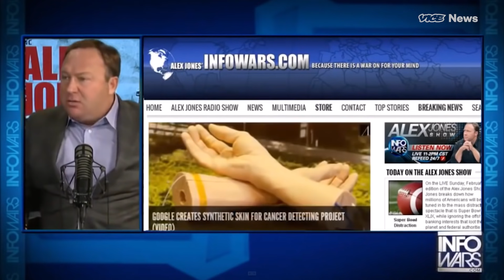Alex Jones Can't Stop Screaming | Alex Jones Master Class Part 4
Sometimes words are simply too constricting of a medium for Alex Jones's fury, so in the fourth and final installment of the Alex Jones master class we compile his screams in a semi-comprehensive way.

For anyone unfamiliar with the far-right radio personality and Infowars founder, Jones has claimed that Sept. 11 and the Sandy Hook massacre were inside jobs, that Obama wore a secret Muslim ring, and that juice boxes turn children into homosexuals. He also happens to have the ear of the president of the United States of America. In this series, however, we won’t be examining Jones’ political beliefs. Rather, we’ll be looking at the gravel-voiced Texan’s other most notable quality: his flair for theatrics.

Jones’s on-air persona owes more to Howard Beale, the fictional character from “Network” than most pundits or journalists. In the 1976 satire, Peter Finch plays Beale, a failing news anchor whose ratings get a much-needed boost after suffering an on-air nervous breakdown. In the film’s most enduring moment Beale fumes: “I’m as mad as hell, and I’m not going to take this anymore.”